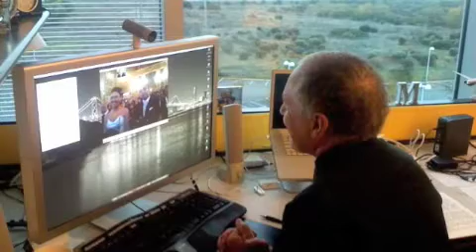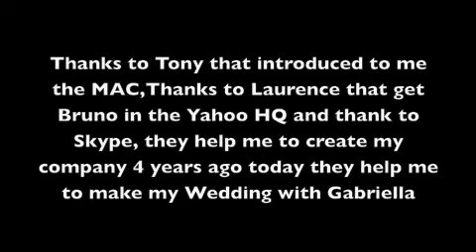iwedding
skype wedding yahoo wedding ichat wedding macwedding